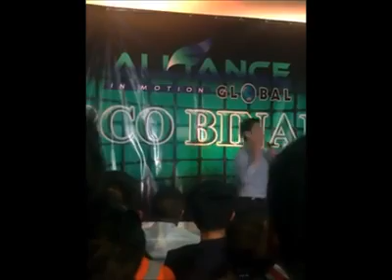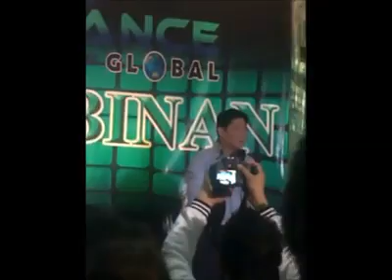BCO Binan 3rd year anniversary - VP John Asperin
Group: AIMFIRE BROTHERHOOD INTERNATIONAL
Sub Group: ACES